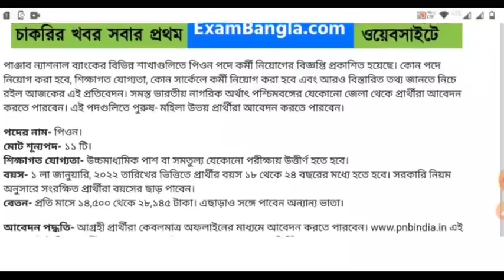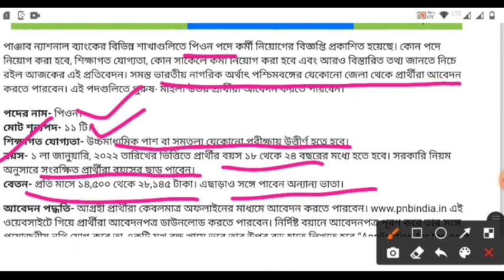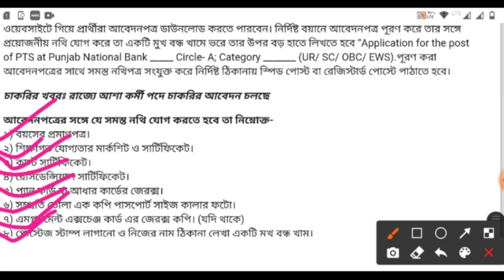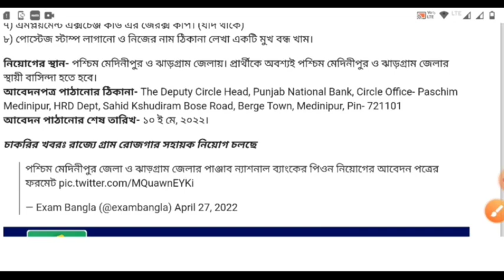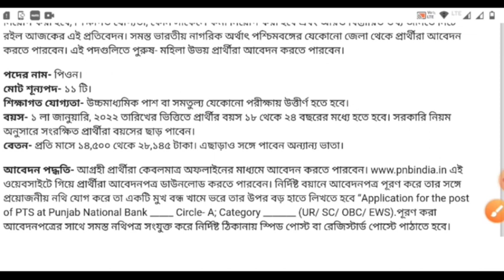banking recruitment 2022 ব্যাংকে গ্রুপ ডি পদে কর্মী নিয়োগ West Bengal Group D recruitment